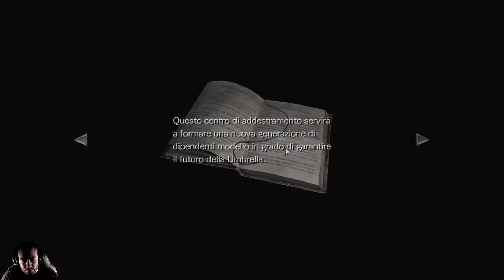Resident evil zero 0 hd remastered walkthrough #3